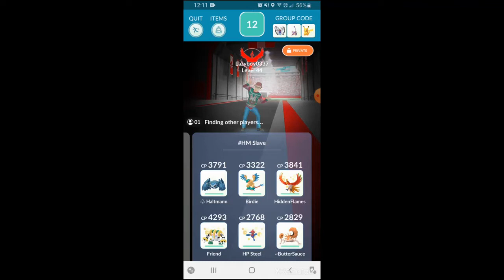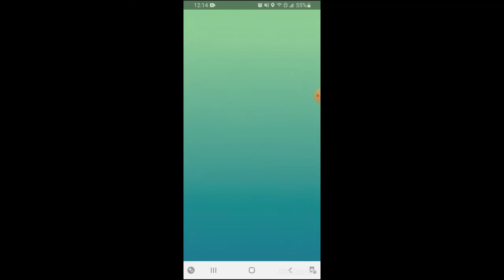PokeDraft Flash - Cut - Cryogonal - 136 Seconds